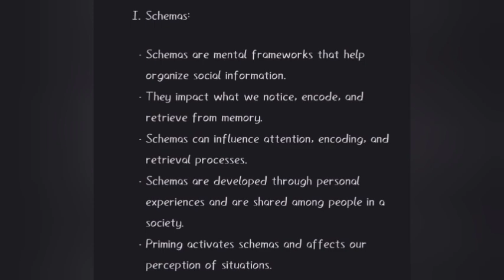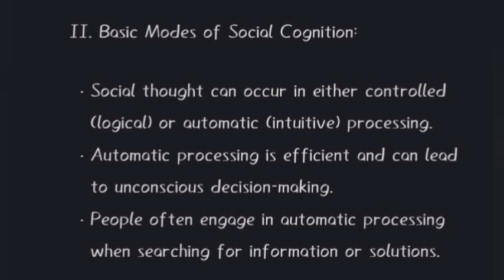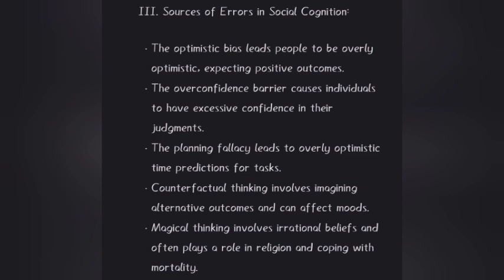Psychology of Abnormal and Social Behaviour | Module 6 | Calicut University | Malayalam Summary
Summary and important points from module 6 of Psychology of Abnormal and Social Behaviour. Calicut University.